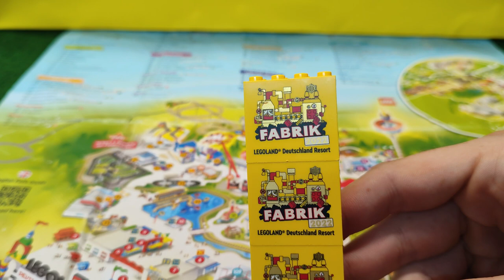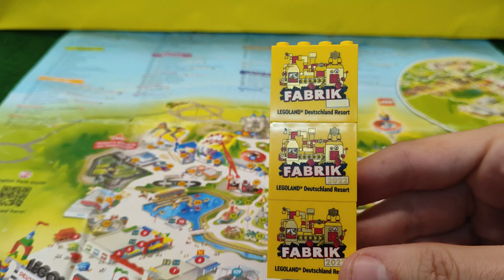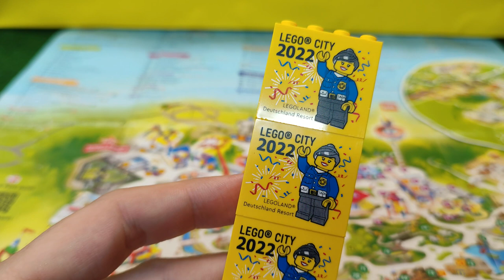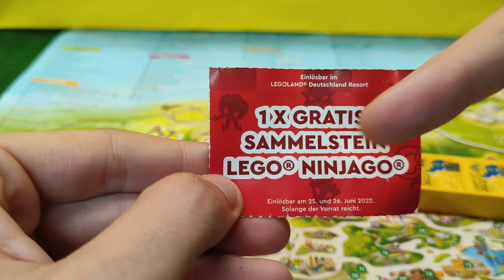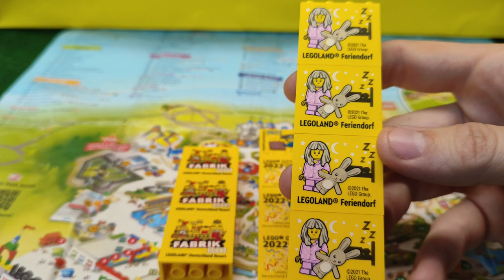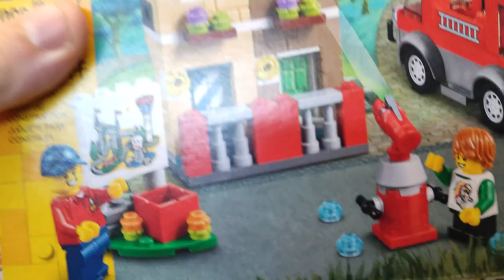LEGOLAND Sammelsteine Infos, Preise und wie man sie bekommt!